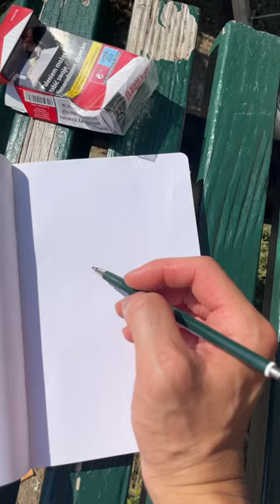Sketchbook Cigarette Box Drawing.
Found this cigaratte box on the ground next to my bench at the park, so i picked it up and drew it.

I DO NOT SMOKE. I was just finding little articles around me to draw.